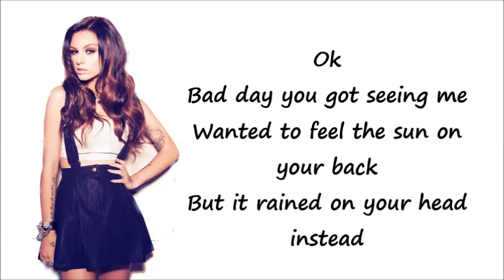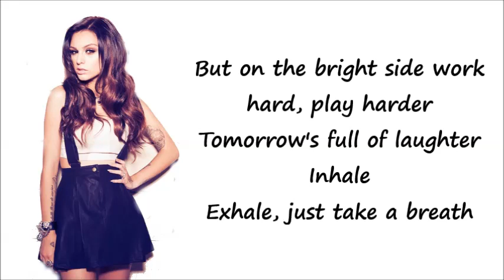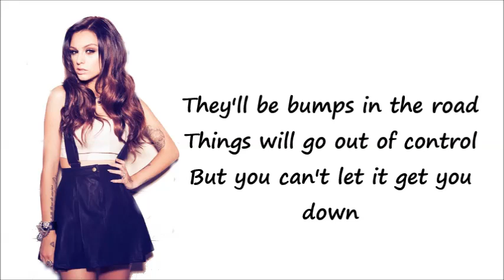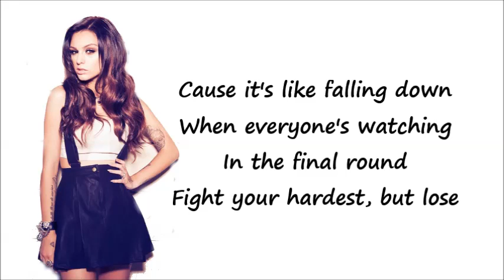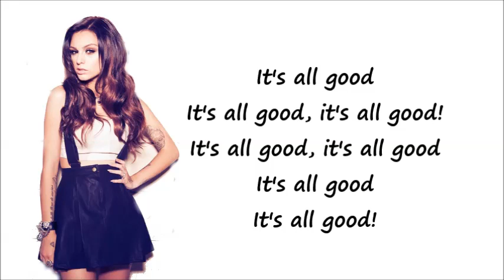Cher Lloyd (feat Ne-Yo) - It's All Good (LYRICS)